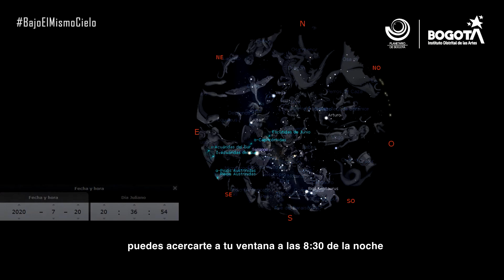Bajo el mismo cielo - Ofiuco: ¿La medicina en el cielo?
¿Conoces uno de los emblemas de la Medicina? Ofiuco o también llamado el cazador de serpientes, es una de las  88 constelaciones modernas que conocemos. ¿Te gustaría saber en qué momento puedes asomarte a tu ventana y observar esta increíble y admirable constelación? No te pierdas los descubrimientos del cielo, aquí en Bajo el mismo cielo